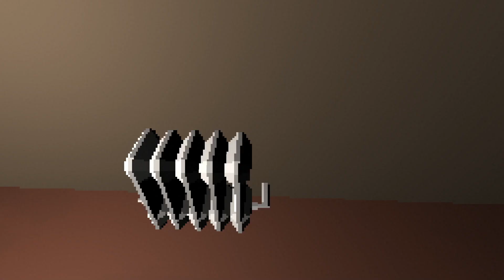Make Sure To Lock EVERYTHING| Go To Bed